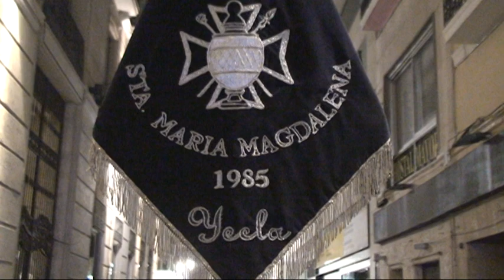17 A M Sta Maria Magdalena La Saeta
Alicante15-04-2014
Abriendo Procesión con la Hermandad
Nuestro Padre Jesús